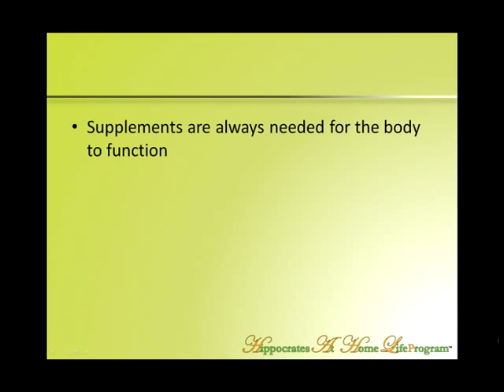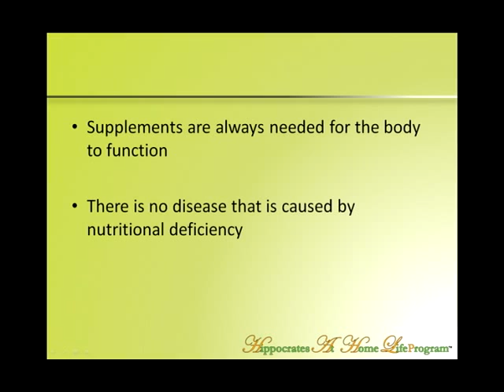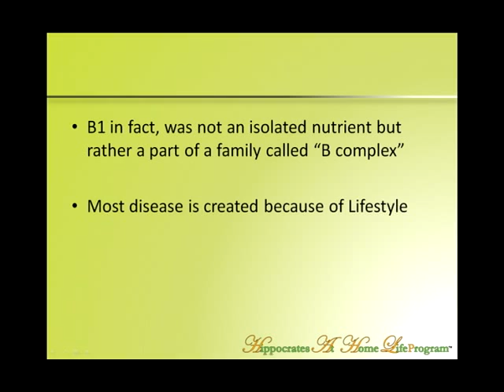Vitamin Deficiency and Disease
Hippocrates Health Institute Dr. Brian Clement explains how strongly vitamin deficiency is linked to most diseases.